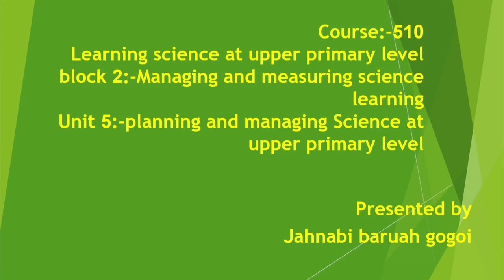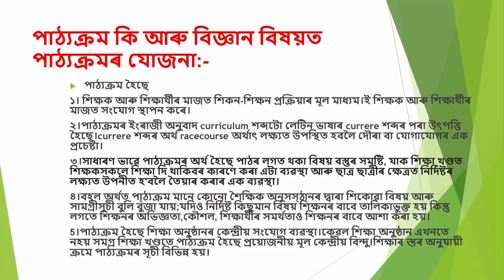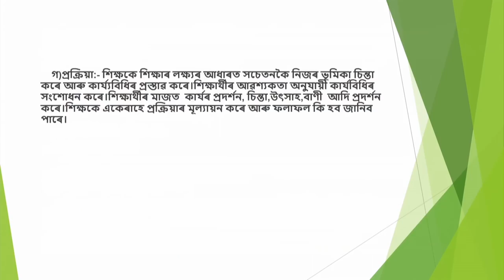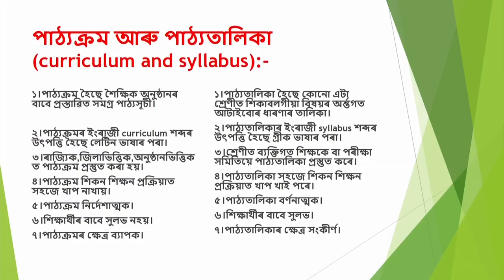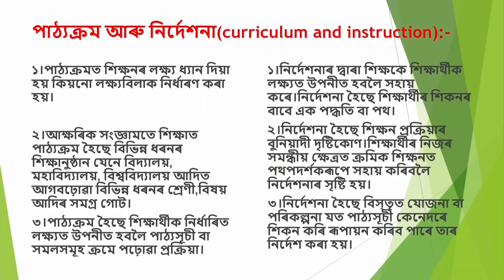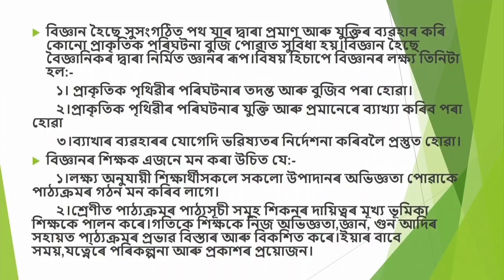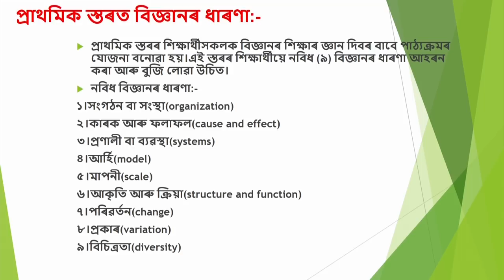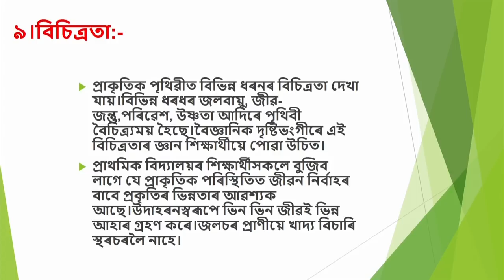COURSE 510 : Planning and Managing Science at Upper Primary Level in Assamese